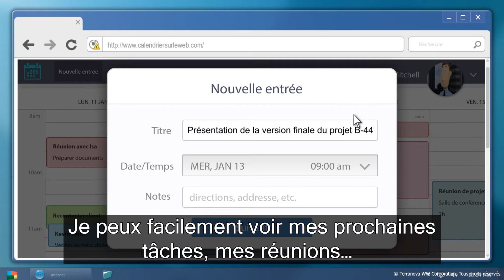Sensibilisation à la cybersécurité : Confidentialité sur le Web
Donnez aux utilisateurs les moyens de protéger votre organisation contre les cybermenaces.